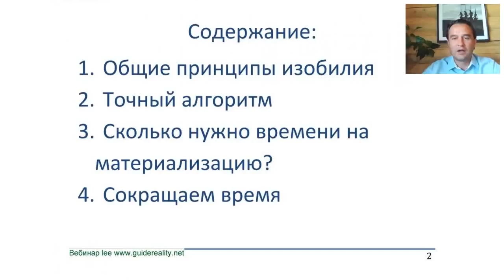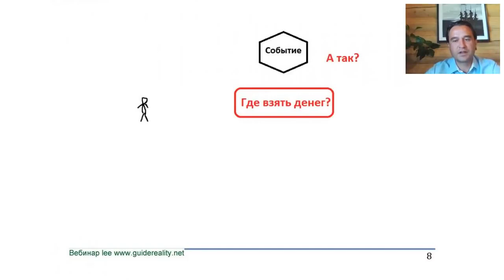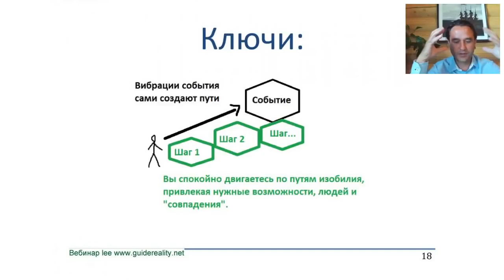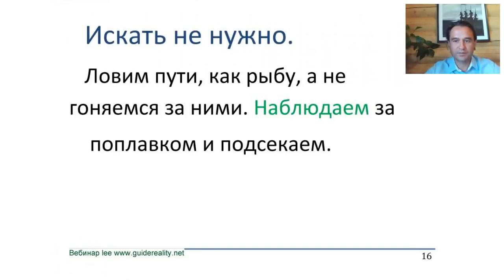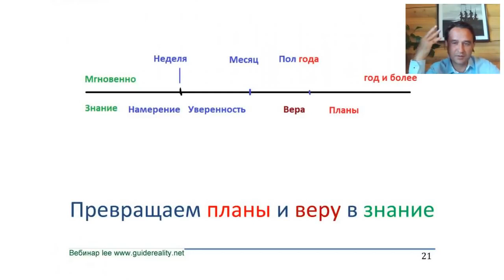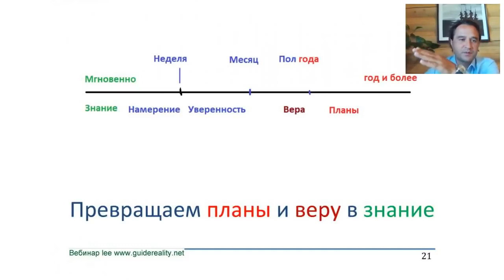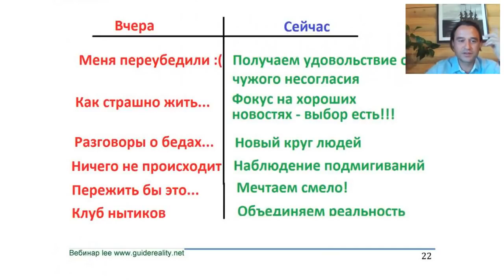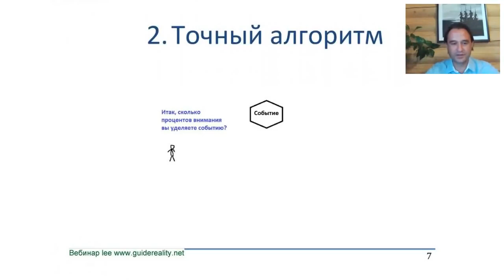Изобилие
Автор, источник: lee

На вебинаре рассказывается об общих правилах, точном алгоритме и о сроках материализации.